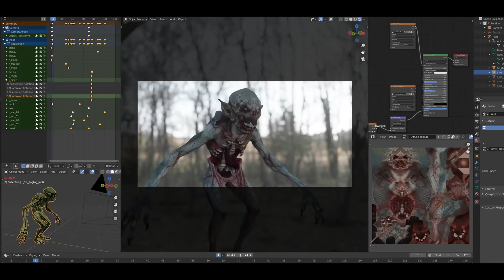The Witcher 3 RedKit Official Launch Trailer | CD Projekt Red | GaminG HuB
The Witcher 3 RedKit Official Launch Trailer